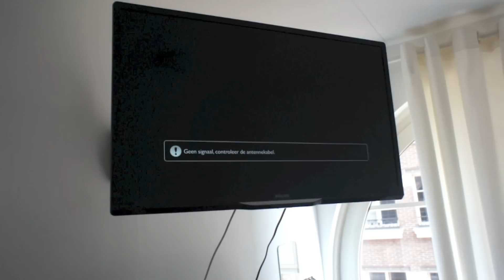NOOO! GEEN SIGNAAL! - MONICAGEUZE.NL VLOG #21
Vond je het leuk om te zien?